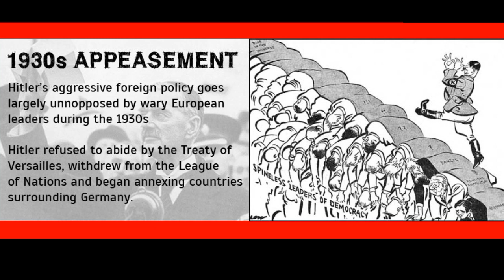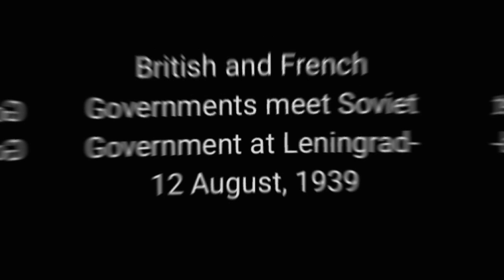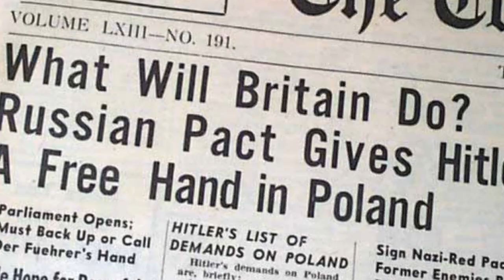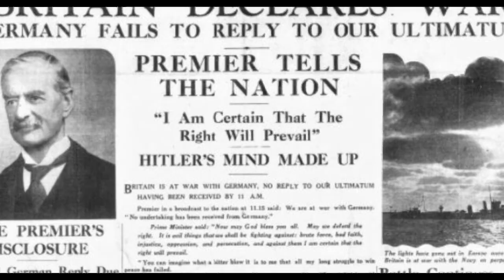Nazi-Soviet Pact of 1939 and the invasion of Poland - Part 5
This video will explain the immediate cause of World War 2. It a continuation of factors and foreign policy of Hitler that started since 1933 and moved on till the outbreak of World War 2. The Nazi-Soviet pact in this video is explained in detail showing the shortcomings on the part of Allies who failed to understand the gravity of the situation.